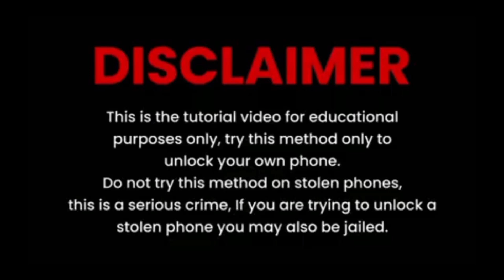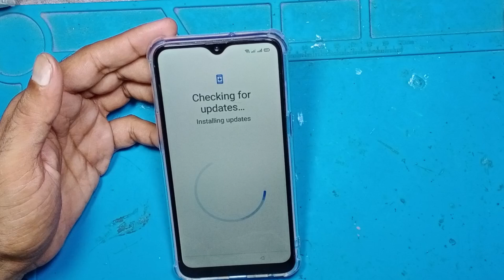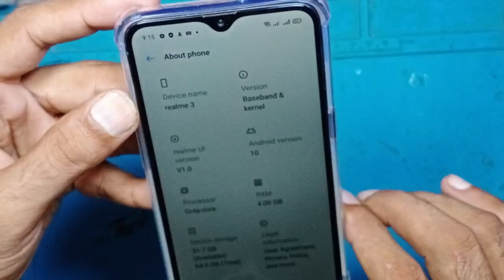Realme 3/3i/3s/3Pro Google Account/ FRP Bypass || Realme 3 frp bypass 100% Working (Without PC)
Detail.

"ch mobile zone pakpattan" Do Not Endorse Or Encourage Unlocking 🔑 Of Stolen | Barred Mobile Phones📱

                              ᴛʜᴀɴᴋ ʏᴏᴜ
  ●▬▬▬▬▬▬▬ஜ۩۞۩ஜ▬▬▬▬▬▬▬
    ʟɪᴋᴇ   |  sᴜʙsᴄʀɪʙᴇ   |  sʜᴀʀᴇ   |  ᴄᴏᴍᴍᴇɴᴛ
●▬▬▬▬▬▬▬ஜ۩۞۩ஜ▬▬▬▬▬▬▬